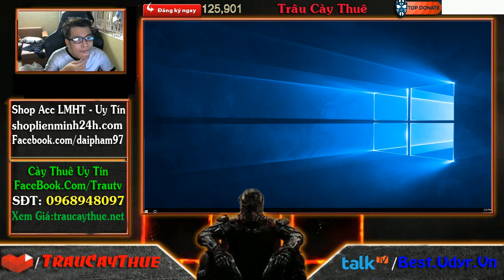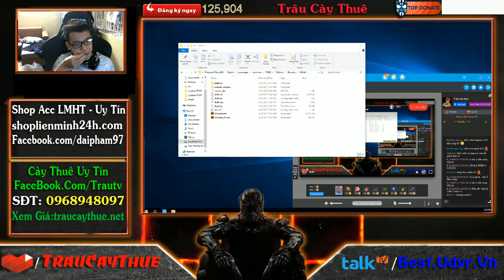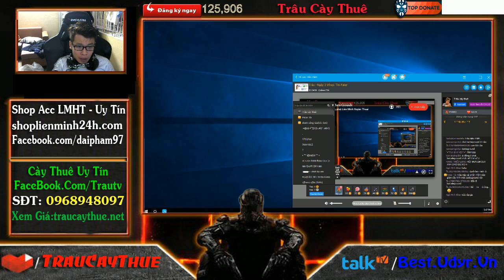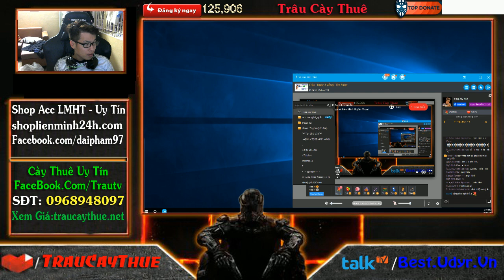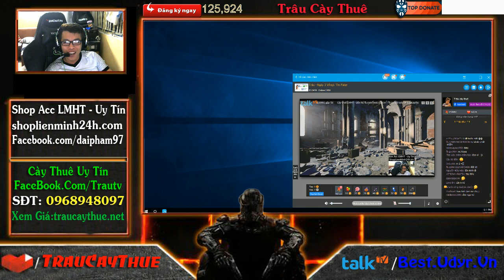Battleground #10 - Đéo Đỡ Được Húc Cây Bị Nổ Banh Xác - Trâu